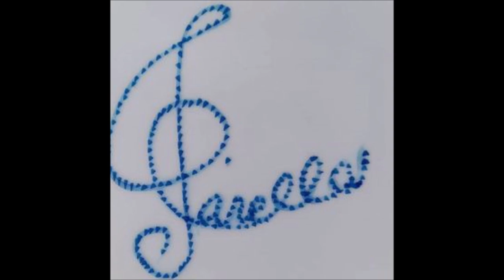Mozart - Bassoon Concerto, in B-flat major KV 191, III. (Date: 1774) For Classical Guitars Orchestra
Mozart - Bassoon Concerto, in B-flat major * KV 191, 3. Rondo. Tempo di Menuetto  (Date: 1774) For Classical Guitars Orchestra.
* KV= Köchel Verzeichnis.
Durante il soggiorno a Salisburgo, durato 4 anni, Wolfgang Amadeus Mozart compose il suo primo concerto per strumento a fiato come solista, il Concerto per fagotto e orchestra K 191. Non mancheranno oltre ad esso altre composizioni musicali da lui ancora inesplorate. In questa opera si può riconoscere lo stile «improntato dalla più disarmante semplicità», come disse Luigi Della Croce in proposito. Sembra sia stato commissionato dal barone Thaddäus von Dürnitz di Monaco, così come la Sonata per fagotto e violoncello K 292.

Il concerto è strutturato in tre movimenti:

I. Allegro

II. Andante ma Adagio

III. Rondo. Tempo di Menuetto

Wikipedia